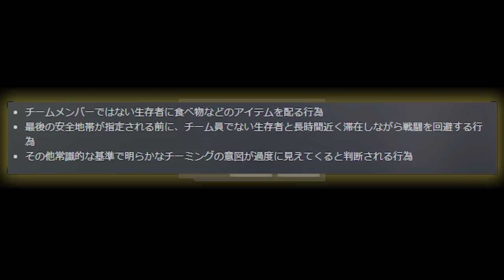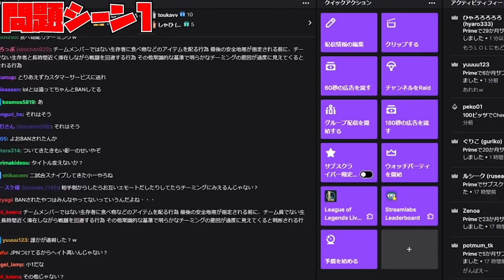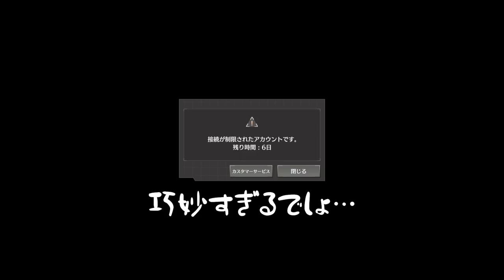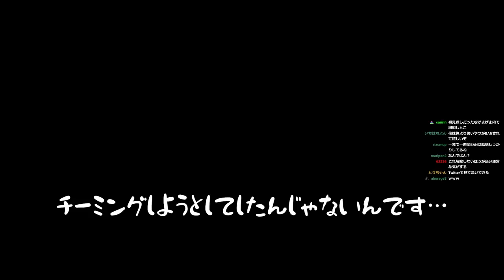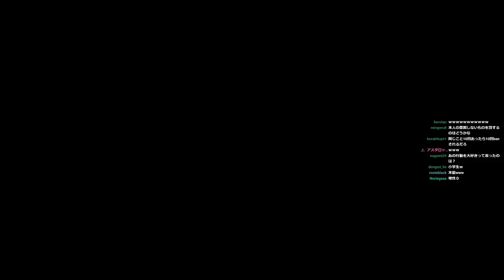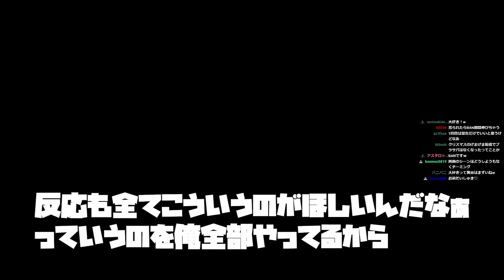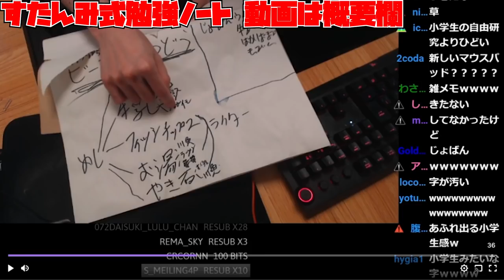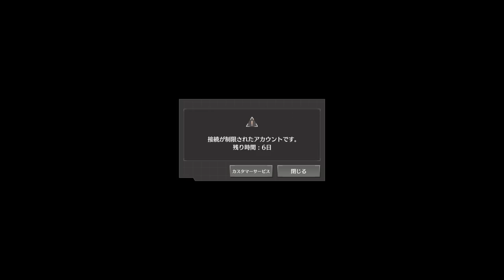【悲報】騙されてBANされました。ごめんなさい・・・。【Eternal Return: Black Survival】